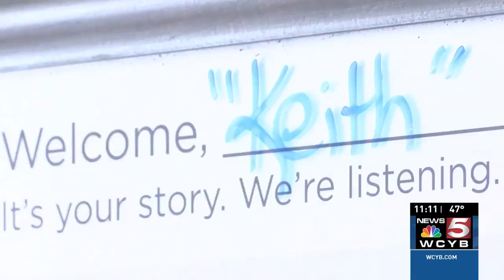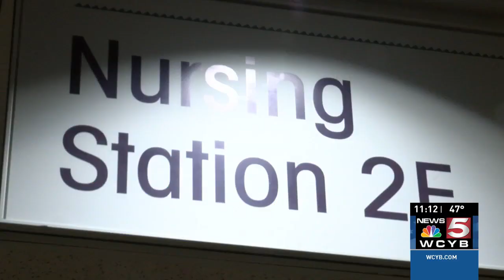The Good Stuff: Bristol's Singing Nurse